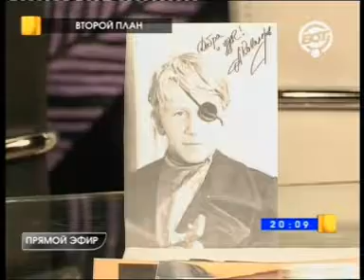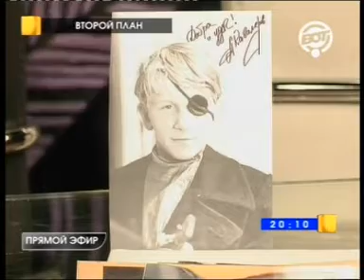АЛЕКСАНДР КАВАЛЕРОВ-АКТЕР И ПЕВЕЦ-ЧАСТЬ 1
Известный по роли уличного воришки "Мамочки"в кинофильме "Республика ШКИД",а также по другим небольшим,но ярким ролям советского кинематографа,актер и певец Александр Кавалеров-гость авторской передачи "Второй план" Анатолия Тукиша на ТК "ВОТ"СПб 08.05.11.